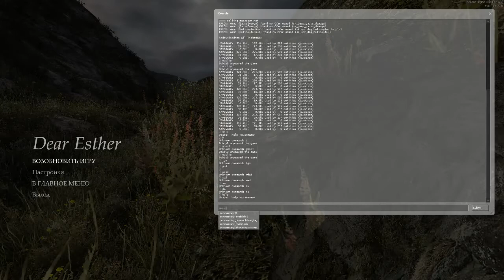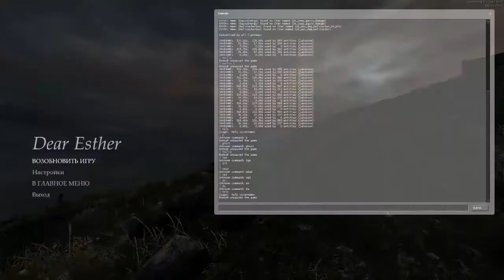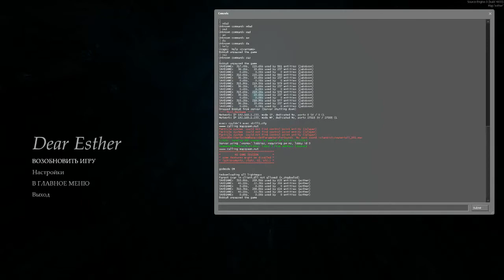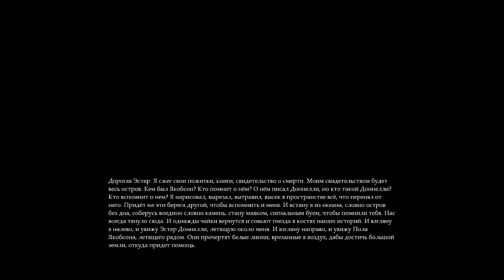Dear Esther ОБЗОР